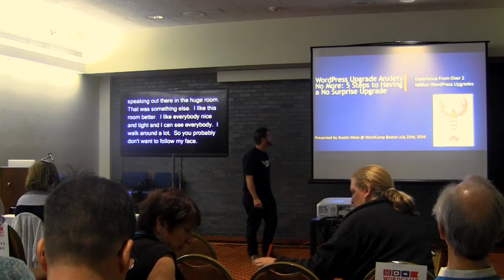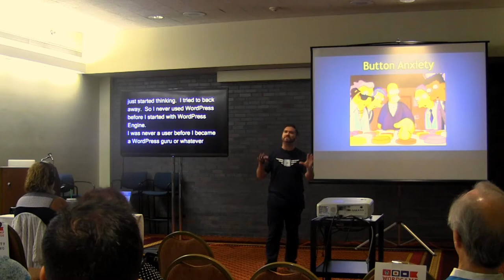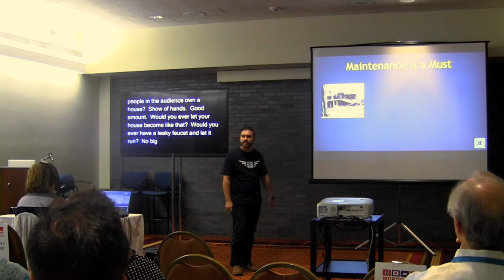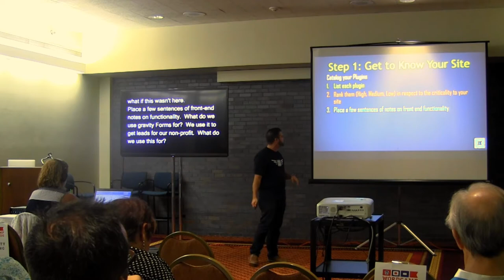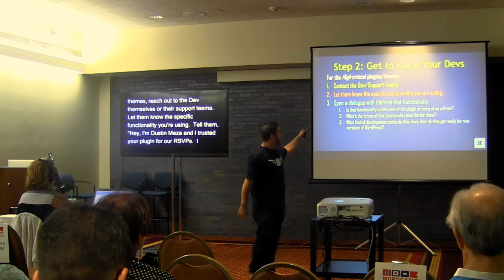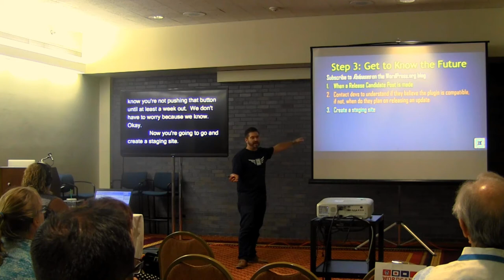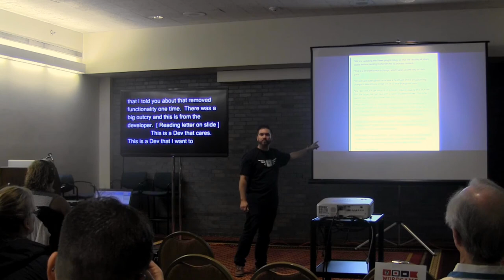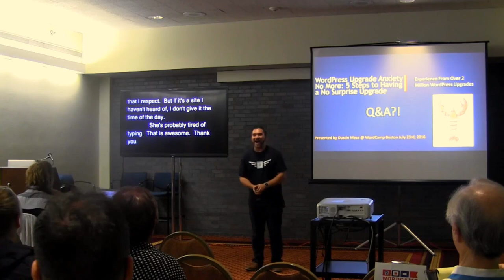WordPress Upgrade Anxiety No More: 5 Steps to Having a No Surprise Upgrade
WordPress upgrades, they bring us new features, faster sites, and better security. But pushing that upgrade button can be a scary moment, unless you’ve ensured your site is ready and compatible. I’ll show you the best practices for ensuring your site is ready including a simple strategy that works whether you manage one site or hundreds.

Dustin Meza

Dustin Meza

Dustin Meza is the Director of Customer Experience Operations at WP Engine. He has been in the hosting industry for 7 years and has been with WP Engine for 3 years. At WP Engine, Dustin oversees many aspects of the WordPress platform including WordPress upgrades for over 100,000 WordPress installs.

Outside of WordPress, Dustin loves being outdoors in Nashville with his wife Megan, and black lab, Maddy. He enjoys all kinds of sports, both watching and playing, and has been known to play some video games when time allows.